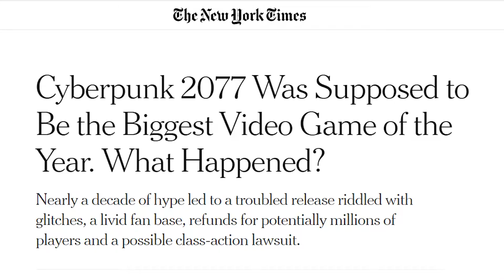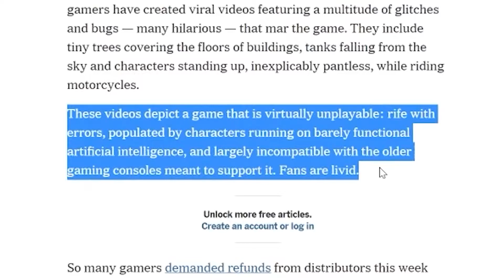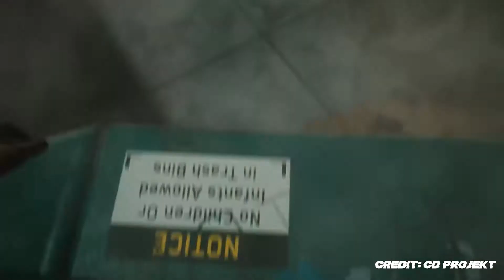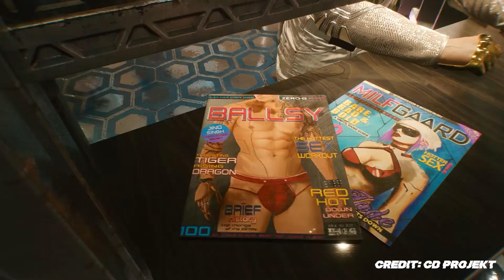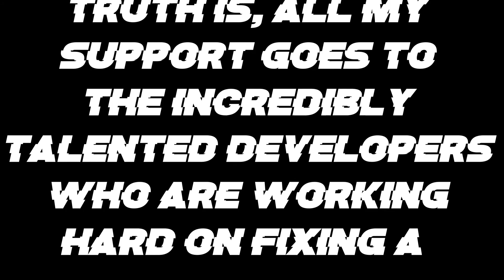A Very Late Review of Cyberpunk 2077.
Will CDPR ever recover from this disastrous launch? We will see in the future.

Music: Cyberpunk 2077 Official Soundtrack, composed by Marcin Przybyłowicz, Paul Leonard-Morgan and Piotr Adamczyk.